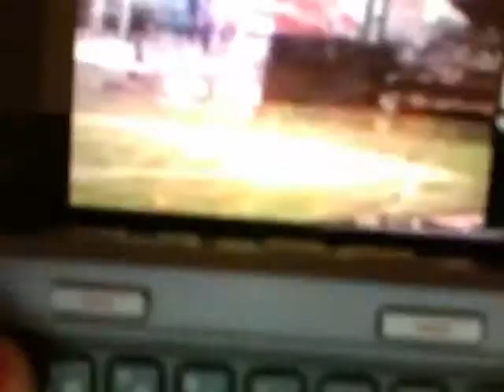Citi Field Apple Malfunction 2009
In the first season at Citi Field, the Apple didnt go up.  We all yelled apple.  My brother's friend texted him.  I read the text.